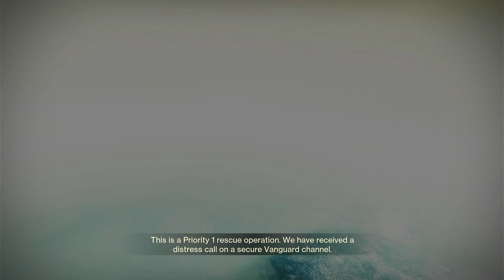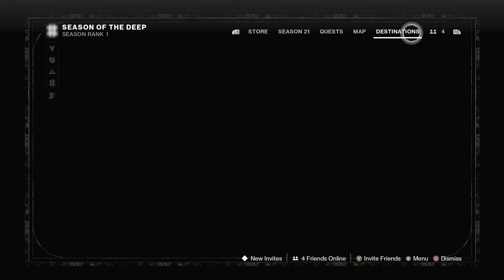Destiny 2: First Crucible